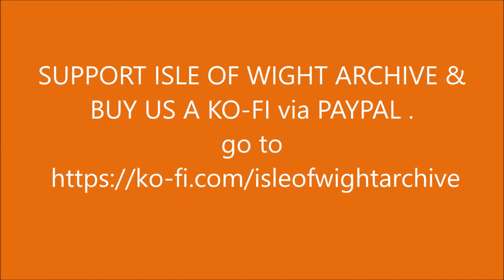📽 HM queen elizabeth II & prince philip - drivepast - norwich - silver jubilee 1977